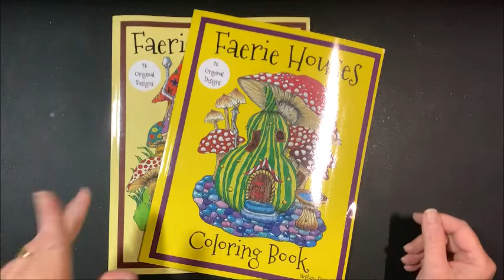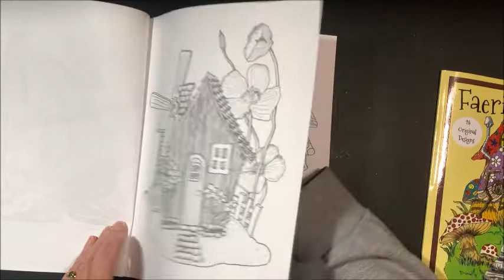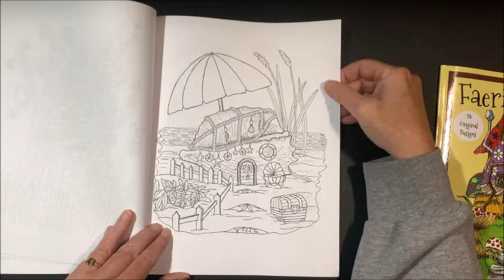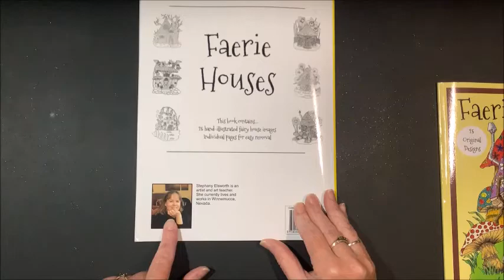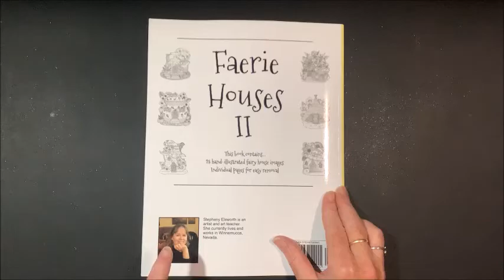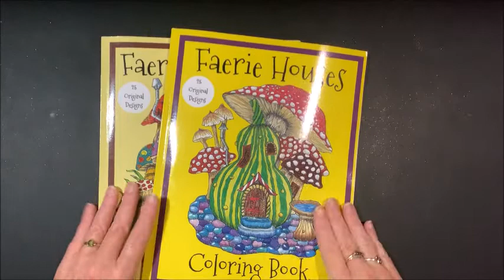Flip Throughs of Two Faerie Houses Coloring Books by Stephany Elsworth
In this video, I flip through two cute fairie houses coloring books by Stephany Elsworth.

If you would like me to add your country, please let me know in the comments below or send me an email at . (In some cases, the product may not be available in your country, in which case you will be directed to amazon.com.) General Amazon affiliate links are listed further below for all other Amazon purchases.

Fairie Houses
Fairie Houses II

Coloring Supplies Wish List